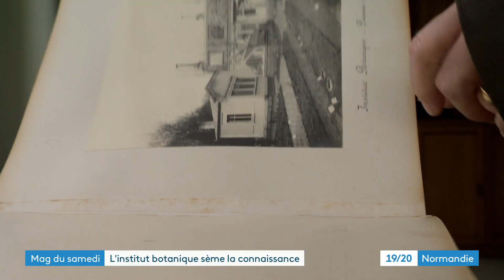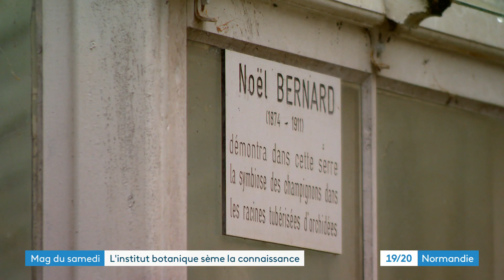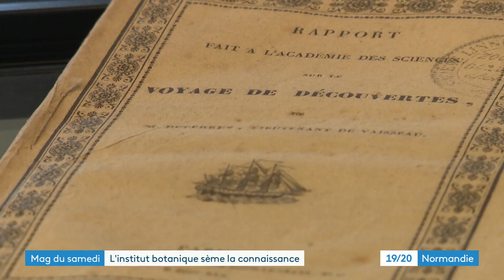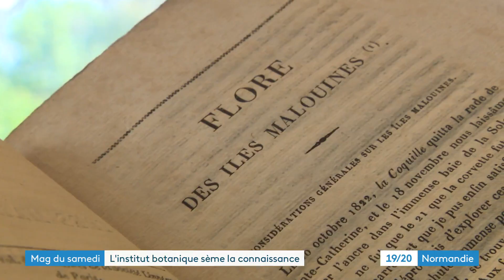Institut botanique de Caen - France 3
L'institut botanique de Caen sera réhabilité pour accueillir le Conservatoire botanique national de Normandie, et poursuivre les travaux de protection des espèces et des habitats